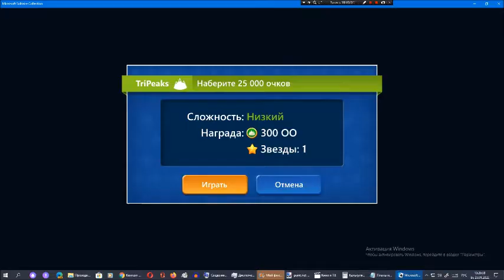Звёздный клуб Арсения Иванова. Сезон 4. Глава 1. Часть 7